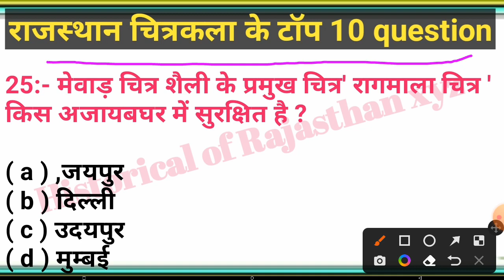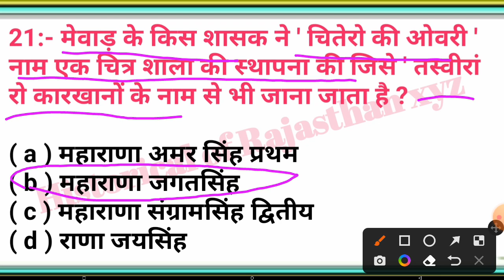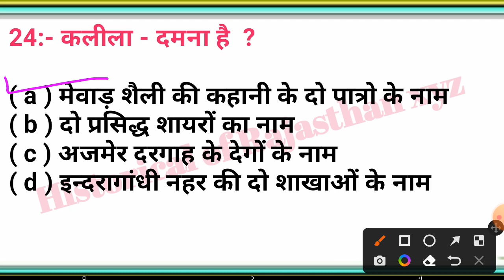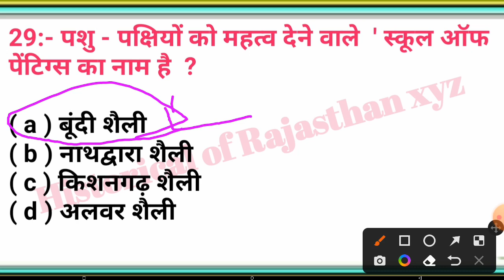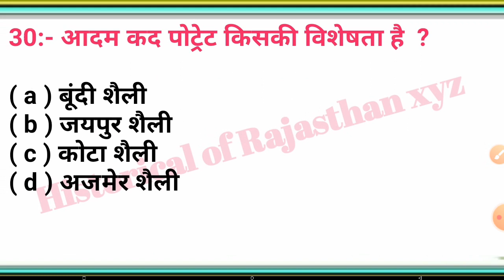Rajasthan chiterkla important question Rajasthan art and culture question राजस्थानचित्रकला के प्रश्न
reet mains Rajasthan art and cultural mcq # 3rd grade teacher Rajasthan art and culture objective type question # high Court LDC important question #